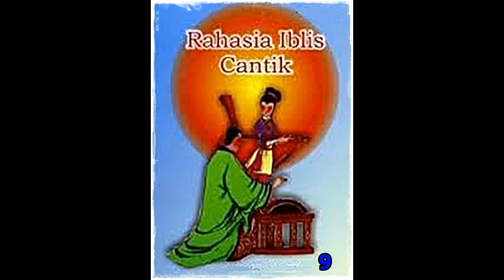Seri Cerita Silat Rahasia Iblis Cantik Jilid 9